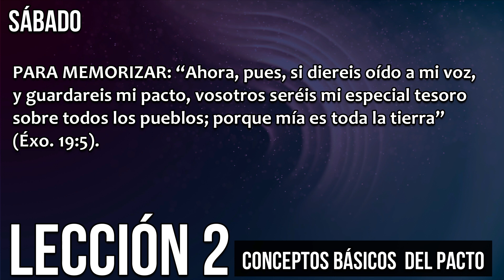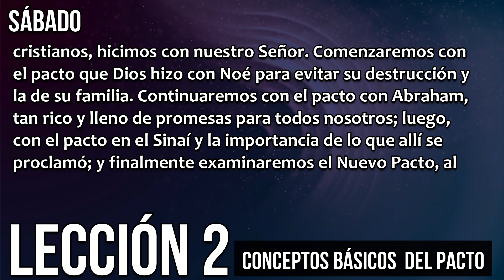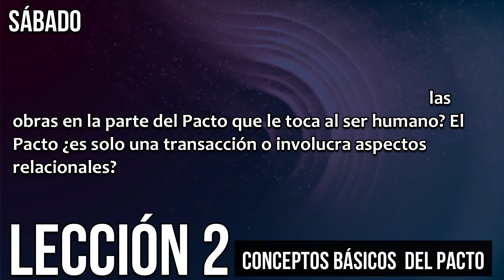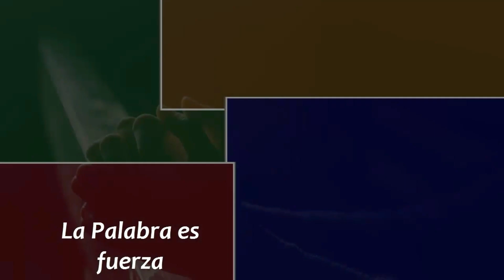Sábado 3 de abril - Escuela sabática 2021 - Conceptos Básicos del PACTO - Lectura y comentario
Para memorizar
“Ahora, pues, si diereis oído a mi voz, y guardareis mi pacto, vosotros seréis mi especial tesoro sobre todos los pueblos; porque mía es toda la tierra” (Éxo. 19:5).
La semana pasada, nuestro análisis llegó hasta la caída de la humanidad, causada por el pecado de nuestros primeros padres. Esta semana es un breve resumen de todo el trimestre, ya que dedicaremos un día a cada uno de los primeros pactos que, a su manera, fueron manifestaciones de la verdad presente del verdadero Pacto, que se ratificó en el Calvario con la sangre de Jesús, y que nosotros, como cristianos, hicimos con nuestro Señor.